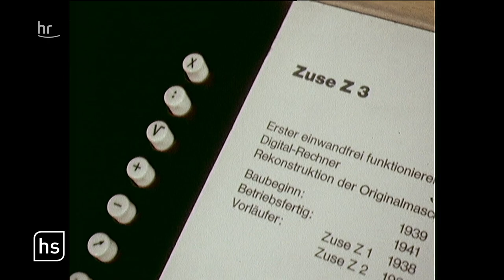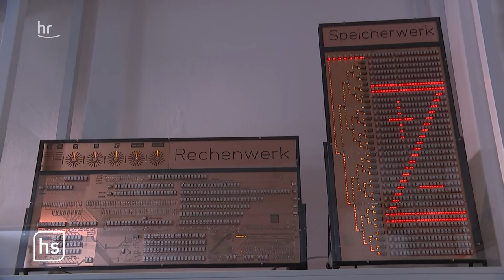Erster moderner Computer: Zuses Z3 geht an den Start | hessenschau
Smartphones, USB-Sticks, Computer - die Grundlage für diese Erfindungen hat Konrad Zuse gelegt. Der Berliner lebte und arbeitete viele Jahre in Hünfeld. Heute vor 80 Jahren ist seine größte Erfindung in Betrieb genommen worden: der Z3 - der erste programmierbare Computer der Welt.

Wenn ihr einen Kommentar hinterlassen wollt könnt ihr das gerne über unser Facebook-Seite: